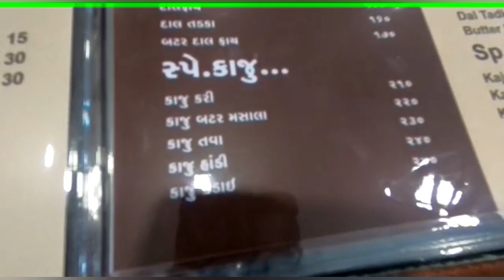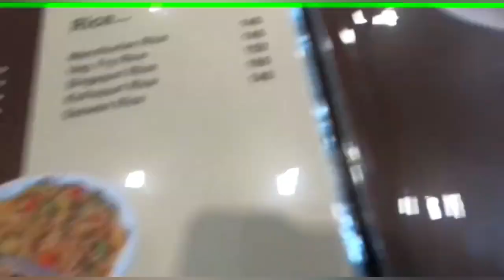GIR NATIONAL PARK IN GUJARAT 🏞🦁🐅जंगल सफारी मैं शेर को देखने की उत्सुकता || MANORMA SOROUT VLOGS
HELLO EVERYONE HOW ARE YOU FRIENDS 🥰🥰
HOPE YOU LIKE MY LIFESTYLE VEDIOS AND DAILY ROUTINE VEDIOS AND JURNEY VEDIOS SO DO LIKE SHARE AND SUBSCRIBE MY YOUTUBE CHANNEL FOLLOW ME ON INSTAGRAM AND FACEBOOK PAGE AND REELS
SO TODAY'S VIDEO TOPIC IS
ENJOYING GIR NATIONAL PARK IN GUJARAT SO WATCH THIS VIDEO RIGHT NOW
LINKS
FACEBOOK  @MANORMA SOROUT MANU